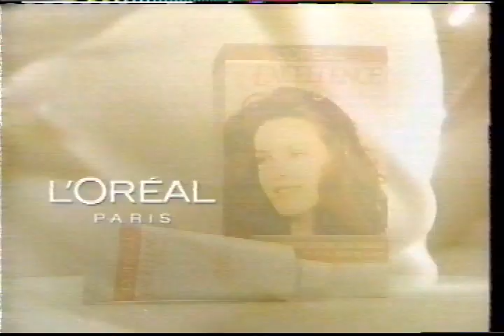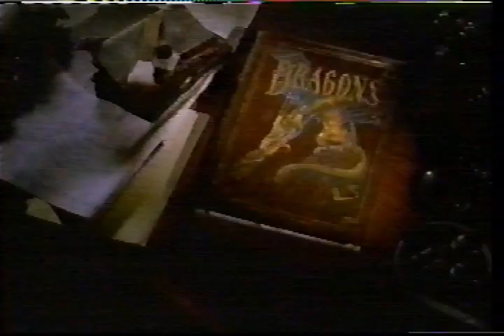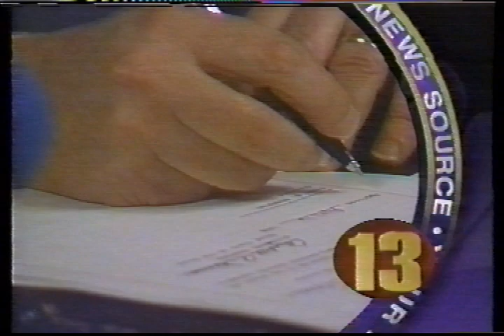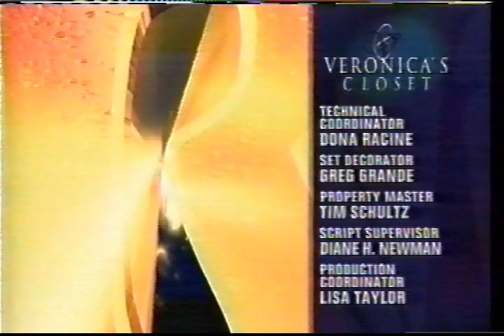WHO-TV - April 16, 1998 Commercials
Description: During Veronica's Closet.

Date provided by ChenowethRules.